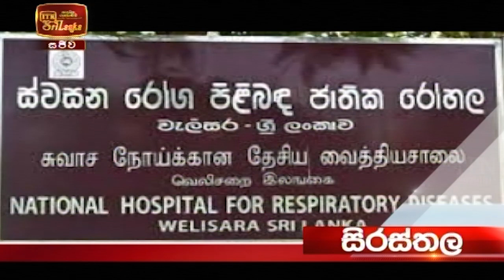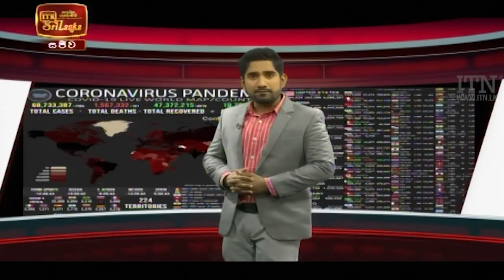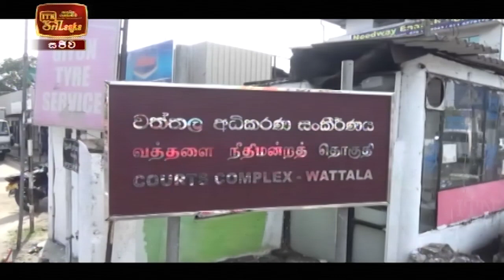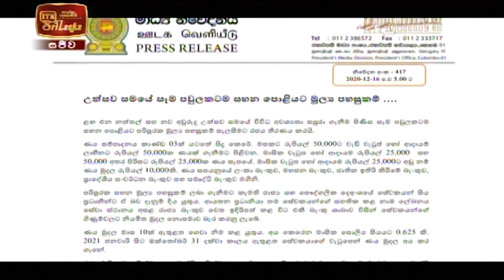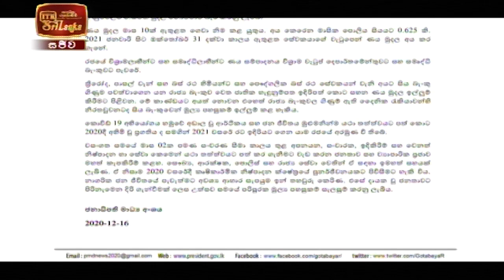ITN News 2020-12-16 | 06.30 PM